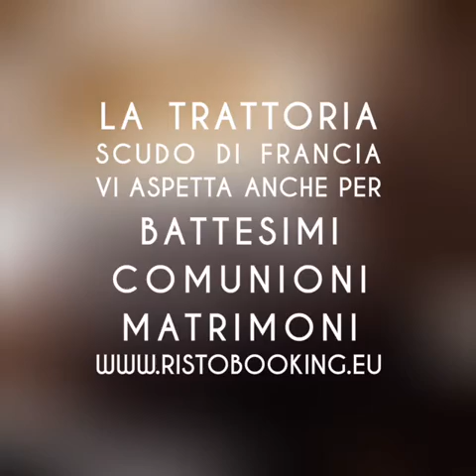Scudo Di Francia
Situata nel cuore della splendida Agliè, la Trattoria Tipica Scudo di Francia riceve in un’atmosfera suggestiva e avvolgente. Un'atmosfera che ci ricorda le liriche di Guido Gozzano con "la sola verità buona a sapersi" e la sua "grande tenerezza per le cose che vivono", a pochi chilometri dal centro di Agliè, vi è la Villa il Meleto che ospita il museo dedicato al poeta. E le romantiche avventure di Elisa di Rivombrosa, lo sceneggiato televisivo ambientato nel castello ducale di Agliè.

Lo chef del ristorante Scudo di Francia rivisita i piatti tradizionali della cucina piemontese e li propone agli ospiti con l'arguzia di chi sa conquistare golosi, amanti dei sapori tradizionali e gourmet raffinati.

La cucina, diretta e guidata dal proprietario, lo chef Giorgio Cambursano, abbraccia la tradizione della tipica cucina piemontese senza tuttavia tralasciare l’originalità e la creatività. Il menu si arricchisce infatti con proposte di piatti diversi tutti i giorni.

La cura e l’attenzione nella scelta dei migliori prodotti locali è il punto di forza del nostro chef: una scelta di qualità per soddisfare al meglio le attese degli ospiti dello Scudo di Francia. Un impegno personale dello chef Giorgio Cambursano per accogliere e coccolare i suoi ospiti con professionalità, cortesia e passione.

Vanto della cantina sono le numerose etichette piemontesi e anche nazionali, d'altra parte diversamente non può essere grazie alla posizione di Aglié, che già gli antichi Romani chiamavano Ala Dei, nella terra dell'Erbaluce e del Canavese rosso, nonché città del vino dal 2002.

La Trattoria Tipica Scudo di Francia è lieta nell'ospitare cerimonie e feste di famiglia come battesimi, comunioni, matrimoni senza dimenticare qualsiasi altro evento.

Scudo di Francia è una location ideale per eventi e cerimonie organizzati sia da privati sia da aziende: matrimoni, pranzi/cene di gala, battesimi, comunioni o cresime, feste di laurea e compleanni, pranzi e cene aziendali.

L'esperienza e la qualità del servizio messi in campo dall'équipe dello Scudo di Francia offrono soluzioni di successo, grazie alla cura del più piccolo dettaglio. Inoltre, proprio per la struttura e la disposizione del locale gli eventi e le cerimonie hanno l'eleganza genuina e raffinatezza naturale dei festeggiamenti familiari.

Tutto si crea in collaborazione con il cliente e con un'offerta che si consolida in pochi punti essenziali: personalizzazione della cerimonia con scelta del menu, del servizio, dell'allestimento e della scenografia in base al budget di spesa del cliente.

Grazie al caratteristico dehor, in estate l'aperitivo e il taglio della torta potranno aver luogo all'aria aperta.

La capienza dello Scudo di Francia è di circa 60 posti interni e 20 esterni. Per poter soddisfare anche le esigenze diverse dei suoi clienti, l'équipe dello Scudo di Francia ha creato una sinergia con la dimora settecentesca Villa Soave nel centro del Canavese, a Favria. La villa è dotata di un ampio parco di un piccolo teatrino, nonché di un grande portico che possono ospitare eventi di diverso tipo, fino a un massimo di 300 persone.